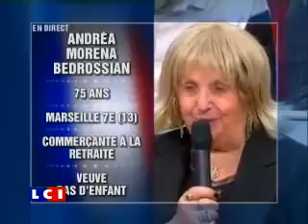Un jeune bobo de gauche Clash Nicolas Sarkozy en direct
Nicolas Sarközy de Nagy-BocsaN 1, dit Nicolas Sarkozy [ni.kɔ.la saʁ.kɔ.zi] ( Écouter)N 2, né le 28 janvier 1955 à Paris, est un avocat et homme d'État français.
Avocat de profession, il occupe d'abord les fonctions de maire de Neuilly-sur-Seine, député des Hauts-de-Seine, ministre du Budget et porte-parole du gouvernement, ministre de la Communication ou encore de président par intérim du Rassemblement pour la République (RPR). À partir de 2002, il est notamment ministre de l'Intérieur, ministre de l'Économie et des Finances et président du conseil général des Hauts-de-Seine ; il est alors l'un des dirigeants les plus en vue de l'Union pour un mouvement populaire (UMP), dont il devient le président en 2004.
Candidat de l'Union pour un mouvement populaire pour l'élection présidentielle de 2007, il la remporte avec 53,06 % des suffrages exprimés au second tour, face à la candidate socialiste Ségolène Royal. Ainsi, il devient le 23e président de la République française du 16 mai 2007 au 15 mai 2012, en succédant à Jacques Chirac. Son mandat à la magistrature suprême est marqué, entre autres, par une rupture de style par rapport à ses prédécesseurs, par plusieurs réformes comme celle des universités en 2007 ou des retraites en 2010, et par l'impact de grands événements internationaux tels que la « Grande Récession » et la crise de la dette dans la zone euro. Candidat à sa réélection à l'élection présidentielle de 2012, il recueille 48,36 % des votes exprimés au second tour, où il est battu par le candidat socialiste François Hollande.